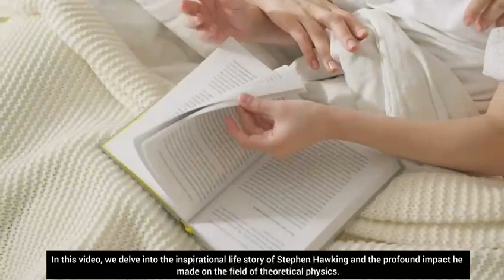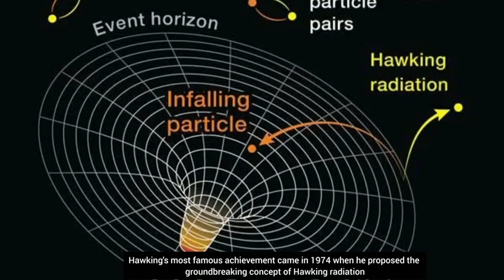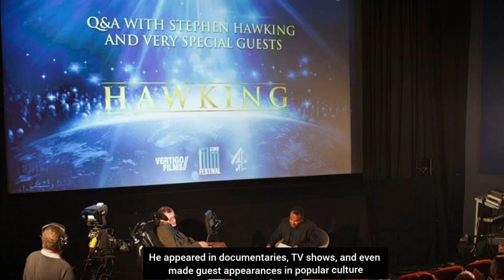Stephen Hawking: Exploring the Universe with a Brilliant Mind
Dive into the extraordinary life and intellect of Stephen Hawking, the renowned theoretical physicist who reshaped our understanding of the cosmos. From his groundbreaking work on black holes to his resilience in the face of a debilitating illness, Hawking's story is a testament to the power of human curiosity and the pursuit of knowledge. Join us on a cosmic journey through Hawking's life, from his early years as a brilliant student to his iconic contributions to astrophysics and cosmology. Discover how his theories about the nature of the universe continue to shape our view of space and time. Hawking's determination, wit, and profound insights offer valuable lessons for all who aspire to overcome adversity and expand the boundaries of human understanding. Don't miss this opportunity to be inspired by the life and work of Stephen Hawking.